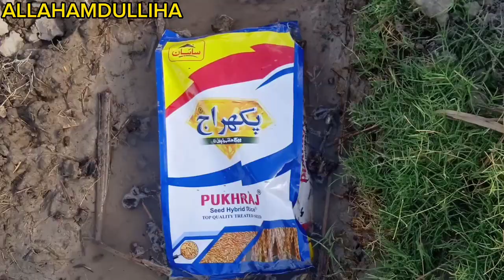Mere Motar Baike Ka Aksal Tot Giya 😕